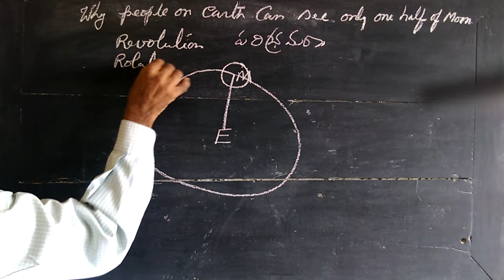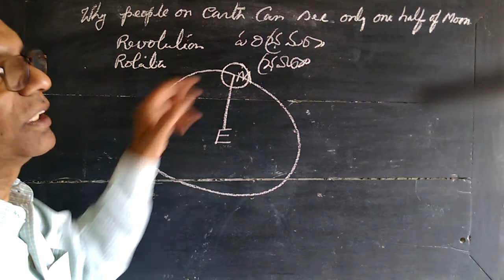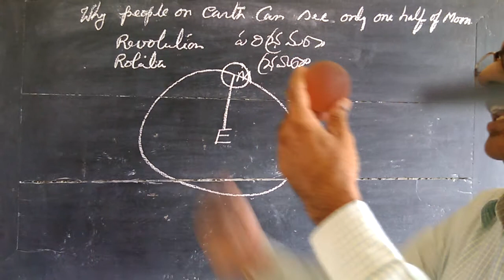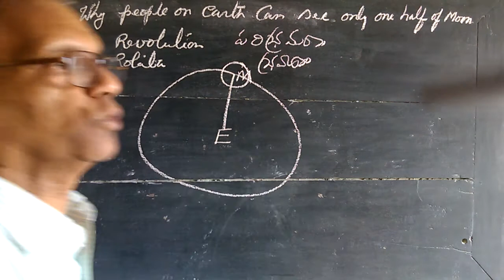(RSN)Why people on Earth can see only one half of the moon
Explanation based on equal period of revolution and rotation in case of moon